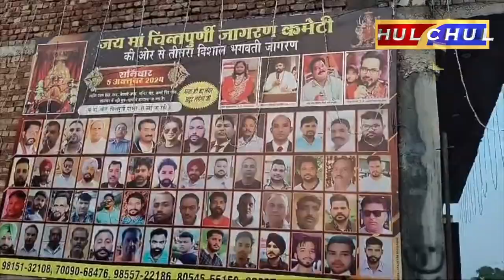Hulchul TV :जय माँ चिंतपूर्णी जागरण कमेटी की और से जागरण के उपलक्ष्य में झंडा रस्म का आयोजन